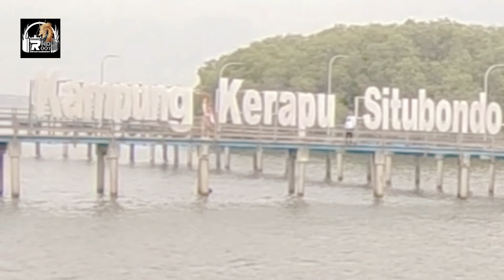Jangan Khianati Aku - Azlan / Cover By RUDDY 007